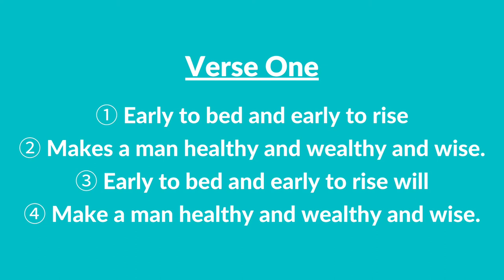#280 | Healthy, Wealthy, and Wise (Instrumental With Lyrics) | LDS Primary Children's Songbook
#280 | Healthy, Wealthy, and Wise (Instrumental With Lyrics)